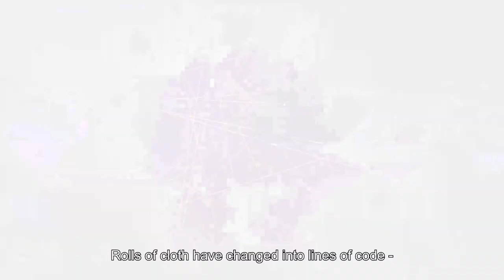Tampere - This is home (subtitled version)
Please let us introduce the story of Tampere and the Tampere.Finland brand, the message projected by the whole city. The brand is a summary of the Tampere attitude that can be experienced in the city’s atmosphere and in the words and actions of its inhabitants and businesses. Tampere is warm-hearted and straightforward.